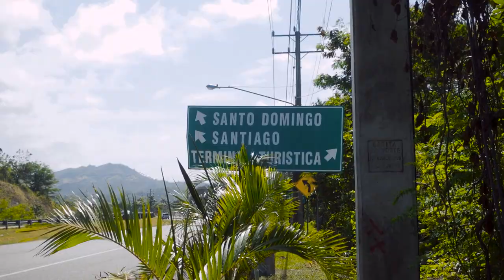Jak być szczęśliwym, mając tak niewiele? Życie na Dominikanie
Hej! Piękne widoki, epickie ujęcia. Z tym kojarzy się Dominikana. Oczywiście jest pod tym względem wybitna i nie sposób było oderwać oko od tych widoków, w każdej chwili, w każdym momencie coś niezwykłego można było zobaczyć, tak jak życie lokalsów. Jest biednie, jest skromnie, ale jest też wesoło i radośnie.

Zapraszam do oglądania, dzięki :)